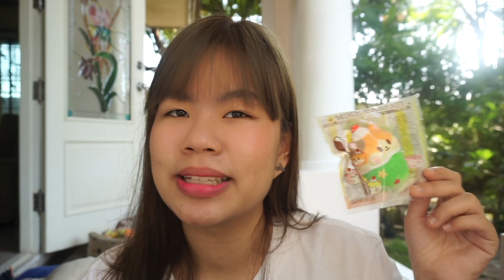5 อันดับสกุชชี่ของไอบลูมที่ชอบ!! | Smilez fay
ยินดีต้อนรับสู่ช่องของเฟย์นะคะ💕
ก่อนอื่นแนะนำตัวก่อนเลย
ชื่อเฟย์นะคะ
เป็นเจ้าของแบรนด์สกุชชี่ Toysboxshop🦄

แอดไลน์(Line) : @jzg0741b (มี@)
หรือ😉

ใครอยากติดตามผลงานเฟย์😍🙏🏻